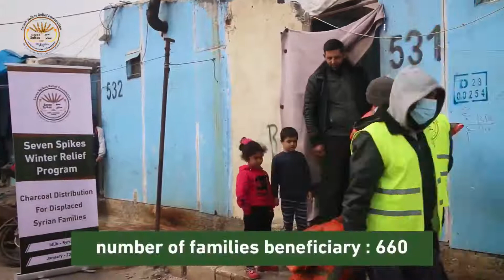Coal Distribution for Displaced Syrian Families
Seven Spikes Relief 's distribution of 50 tons of coal that is direly needed for Syrian refugees who use it as a fuel for their heating and cooking during these adverse weather conditons. They still need a lot more so please viist our page to contribute to this cause
Seven Spikes Relief
We care for the needy, orphans and widows